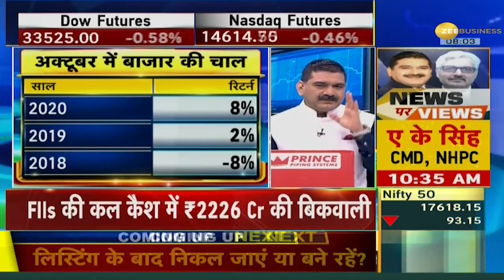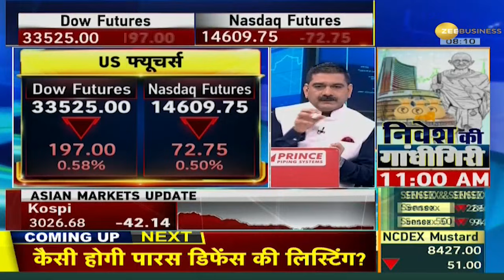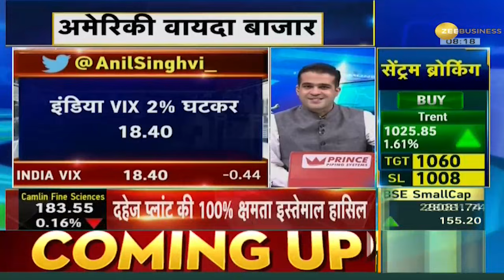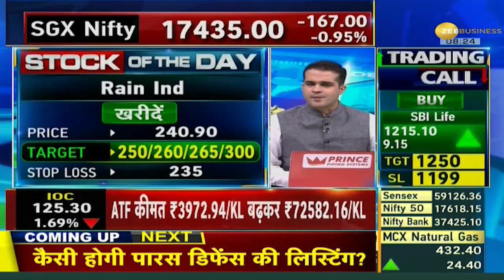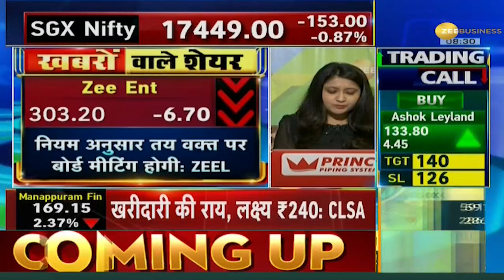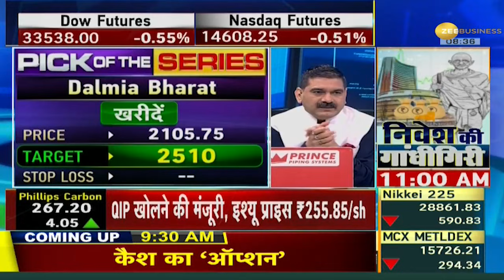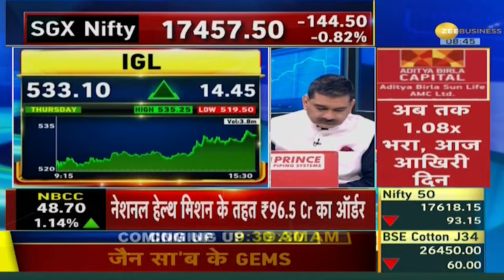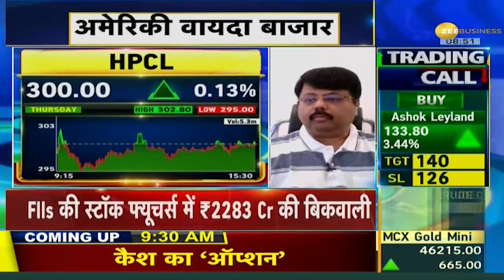कैसे करें शेयर बाजार में तिमाही की तैयारी | Business News | Share Bazar | Ipo | Sensex | Nifty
इस महीने के पहले दिन ही दुनिया भर के बाजारों से गिरावट की खबरे मिल रही हैं. जिससे निवेशकों के माथे पर चिंता की लकीरें साफ दिख रही है. सबसे खास बात की पहली तिमाही की शुरूआत भी आज हो रही तो इस share bazar live में जानिए कैसे करें तैयारी.

On the first day of the month of October, news of decline is being received from the markets all over the world. Due to which the lines of concern are clearly visible on the forehead of the investors. The most important thing is that the first quarter is also starting today, so in this share market live, know how to prepare.